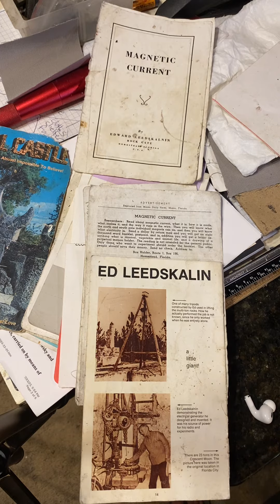Ed Leedskalnin’s Advertising in the The Miami Daily News Paper. 1927